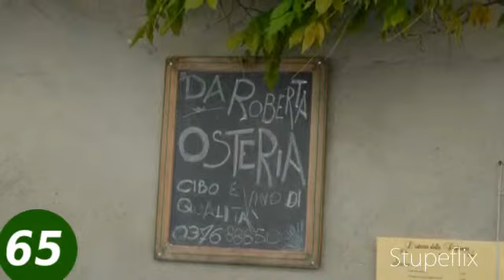My Stupeflix Video